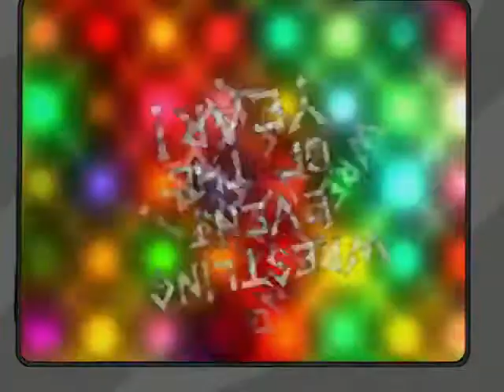Megas XLR l TV Dinner l Cartoon Network l Season 01 Episode 07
In an attempt to fix the television, Coop accidentally causes a blast of concentrated television waves to go out into space and attracts a giant, radio-wave eating Planet-Eating Monster to Earth. Due to the fact it is eating all the TV-satellites, it is impossible for anyone to watch any TV. Coop needs to stop this thing at all costs, but there’s one major snag – to stop a planet-sized monster that eats television waves.

Megas XLR is an American animated television series created by Jody Schaeffer and George Krstic for Cartoon Network.[1] The series revolves around two slackers: mechanic Coop and his best friend Jamie, who find a mecha robot from the future called Megas (Mechanized Earth Guard Attack System) in a New Jersey junkyard. Coop modifies Megas and replaces his head, the control center, with a classic muscle car, and names him XLR (eXtra Large Robot). Together with Megas's original pilot Kiva, they must defend Earth from the evil alien race called "the Glorft". The series is an homage and parody of mecha anime. Krstic was originally one of the co-creators of MTV's Downtown.